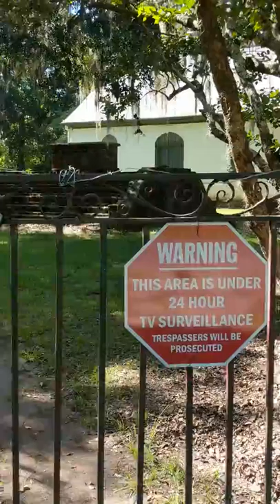Haunted Strawberry Chapel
Another "haunted" spot